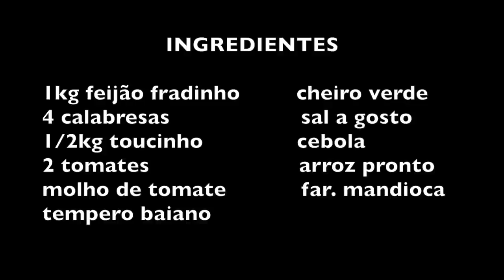É FEIJÃO TROPEIRO OU BAIÃO DE DOIS, DONA ALEXANDRINA?